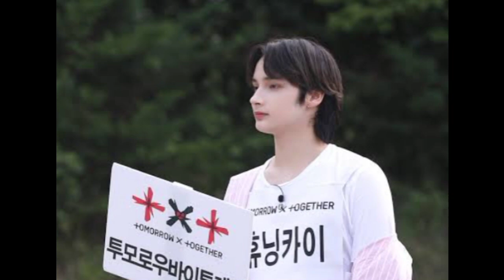"ZEROBASEONEのMusic Stationでの『Swaying -Flower of Fate-』パフォーマンス：感情とボーカルパワーが魅了するショー" /Mステ/ //ZEROBAS